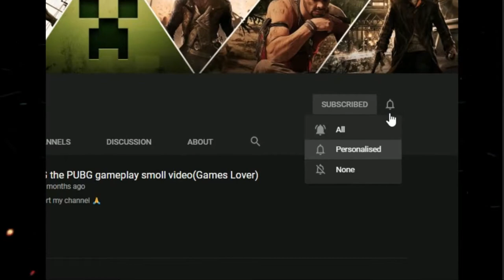battlefield game 2020 NVIDIA GT 710--Intel i3-7100F -- game play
/// IMPORTANT NOTICE ///

SSD 256GB